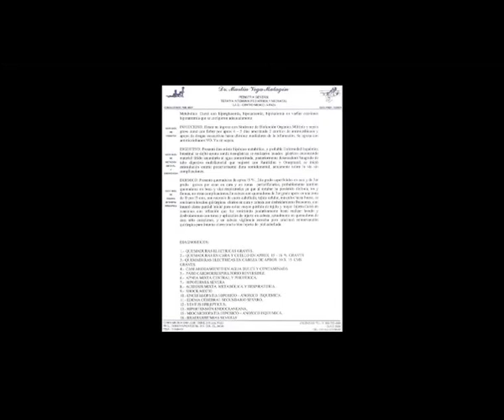TEDxTeddington - Suzie Wright - Travels in Mexico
Ex Teddington student Suzie Wright can play flute, keyboards, guitar and percussion, but her harrowing and inspirational spoken introduction to her xylophone performance is in the finest traditions of TED.